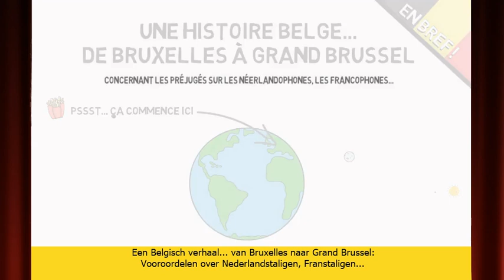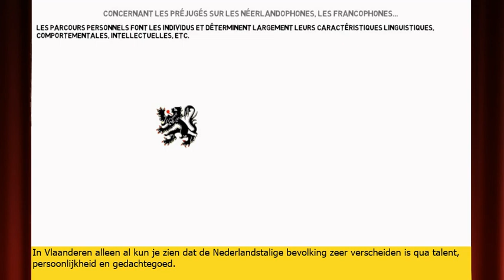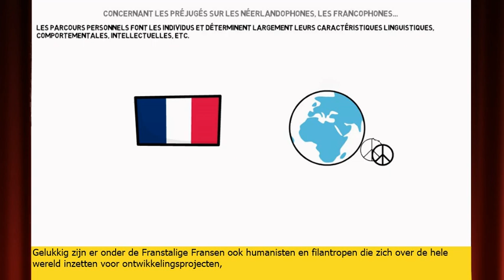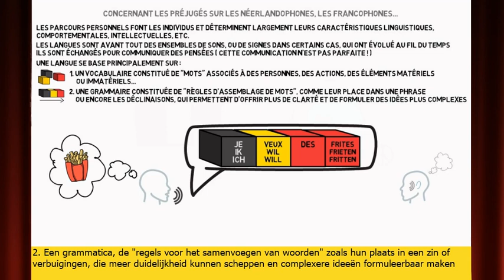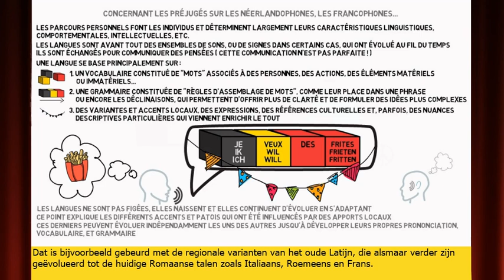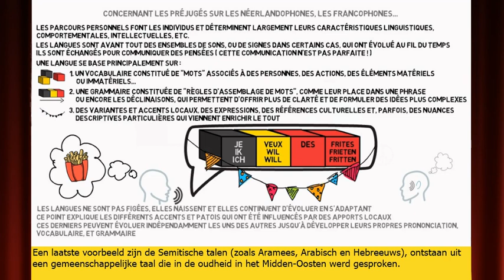De vooroordelen i.v.m. taalverschillen · Les préjugés sur les différences linguistiques